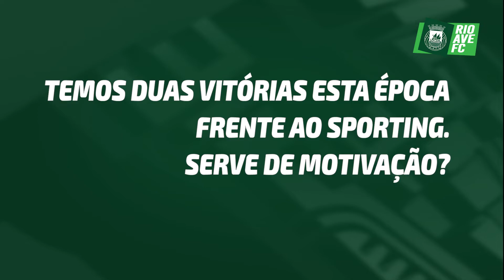Sub-23: Antevisão Sporting CP (Fase Campeão)